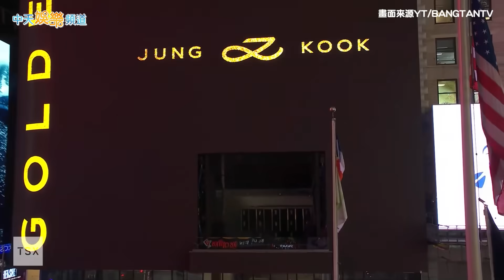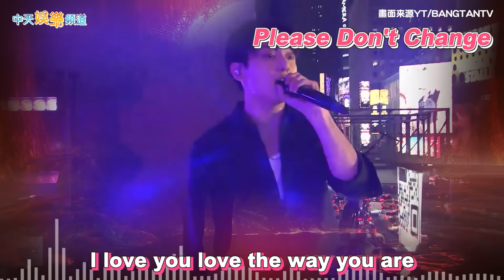【撩星聞】開演前就上千人擠爆！ BTS柾國突襲紐約時代廣場開唱 美電視台派直升機LIVE報導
BTS柾國11月初推出新輯後，目前人正在美國勤跑行程，官方也突然宣布，在台灣時間10日，在紐約有個特別活動！在活動公布之前，粉絲就聚集在紐約時代廣場，美國電視台更派出直升機直擊，而從一早就到現場等待的粉絲，直到晚上真的「實現夢想」，柾國登場啦！